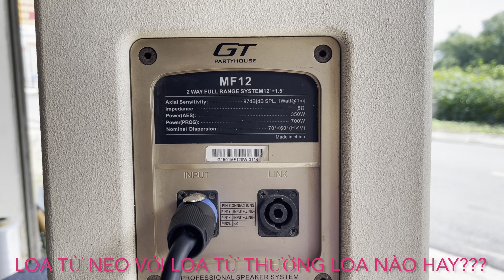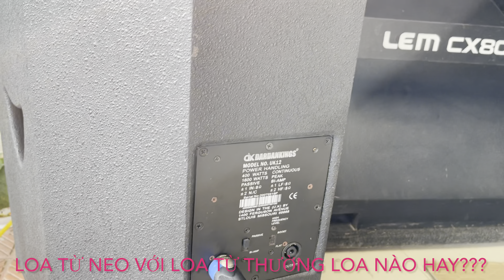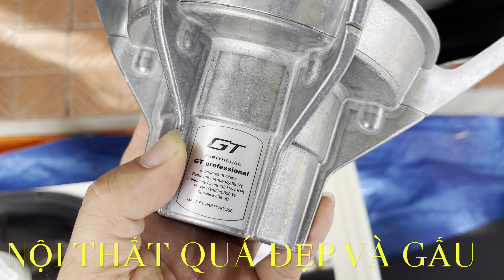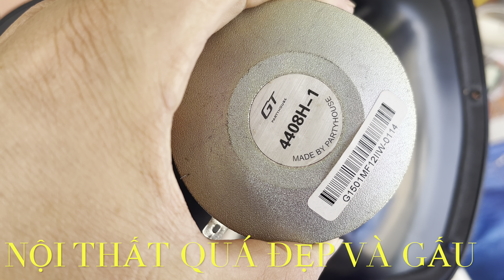Loa từ neo và loa từ thường loa nào hay??? Ap 0971998555